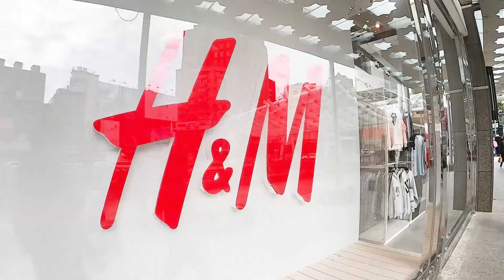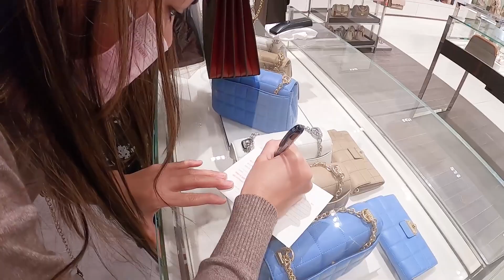Magkano ang Coach Shoulder bag? Bawal Pala mag video sa store nila,